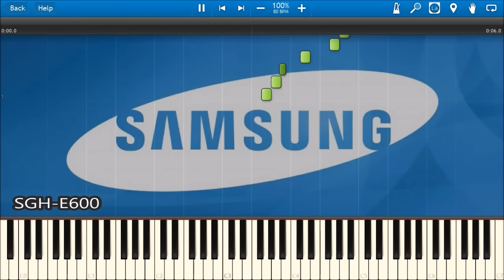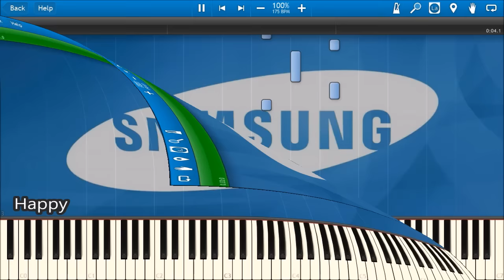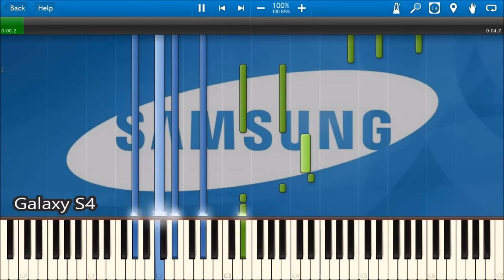SAMSUNG MOBILE STARTUP & SHUTDOWN SOUNDS IN SYNTHESIA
Samsung Mobile and Galaxy startup & shutdown sounds in Synthesia. Learn how to play them on piano.